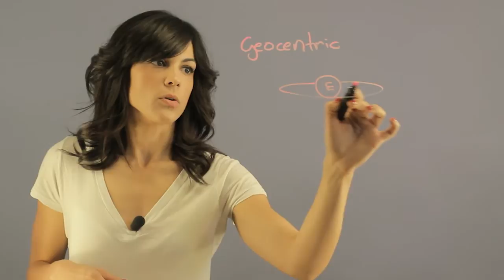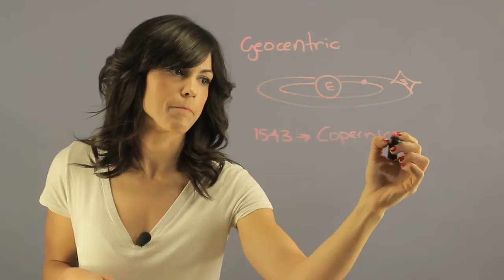What Is in the Middle of a Heliocentric Solar System? : Space, Planets & Moons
The heliocentric model was not something that even came from Copernicus. Find out what is in the middle of a helicocentric solar model with help from an experienced educator in this free video clip.

Series Description: If you want to learn more about our solar system, the first thing you have to do involves observation. Learn about outer space, planets and moons with help from an experienced educator in this free video series.